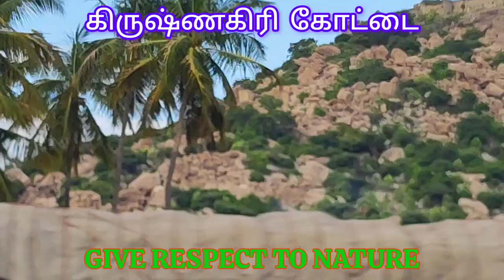sulagiri to Krishnagiri highway forest Krishnagiri fort.